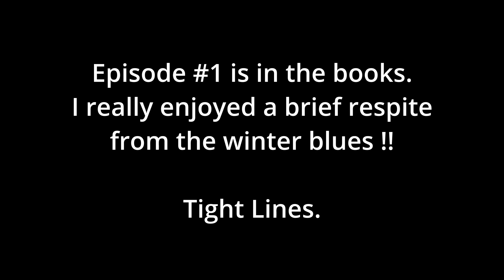February Connecticut Pickerel Fest - FishingWith Air Season 5 Episode 01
It's February in Connecticut and the sun is finally out. There was no ice on the ponds, so I figured I'd exploit this moment to get outside, smoke a cigar and chuck and wind for a bit. I was not dissapointed.